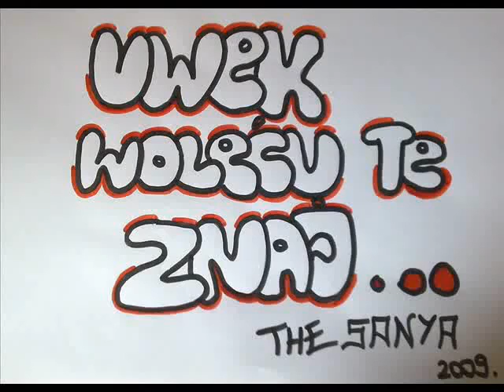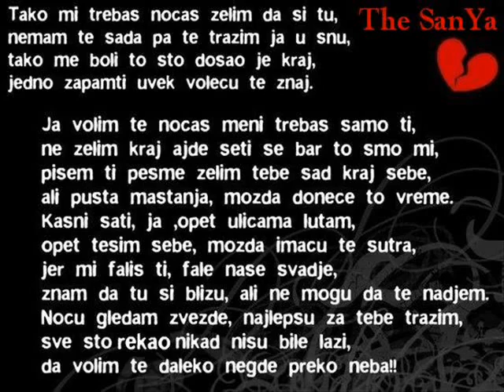Moral - Srce lupa i dalje + tekst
Moral - Srce lupa i dalje

Ref.
Srce lupa jedna ljubav ja, samo tebe trazim
Kazu ludak, bicu svuda ja, samo da te vratim
Nekad ziveo za tebe, ziveo za svaki tren
Sada zivim da te vratim, sazaljenja mani me

Nasa veza naspram svih drugih bila je divota
Doso kraj, al ostala si smisao zivota
Svaki stih, svaka nota, moj stit, laka droga
Svaki tip sto te voda mene bi da zakopa
Jer u mojoj glavi, u mom srcu ostaces zauvek
Sve dok se vrata proslosti ne zalupe
I dalje tu sam gde sam bio, bio sjeban pa sam pio,
pio lose pa sam rivo, od tvog pogleda se krio
Znam da bio sam picka, time se ne ponosim
Kad te vidim gledam kako ides, moje srce odnosis
Volim te ne stidim se, al boli kada vidim te
al volim kada vidim te, ko voli sada kinjis me
za skolu, za drogu, onu igricu na kompu
a ja zalim se na zivot, na svaku ribu novu
a na neke druge likove, sad vec si navikla
samo nadam se da ces I mene jednom da skapiras
zasto sam to sto jesam, I da strasno sam te voleo
tvoja veza s' nekim drugim znaci da mi te je oteo
izvrsena kradja srca lopovu sto srce nema
prirodno je da prsnes kada ti prsne veza
a ja nisam prso ne, ja sam totalno puko
sad sam se ponovo gruno sa tom odvratnom gudrom
posle svega sto sam proso sad se gadim sam sebi
ali radim na sebi I trazim put ka sreci

Ref. 2x